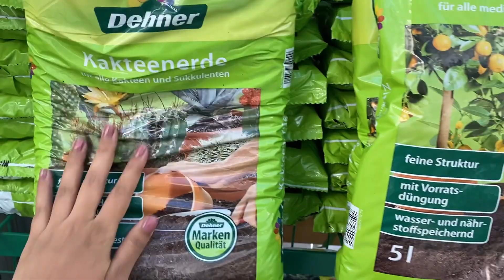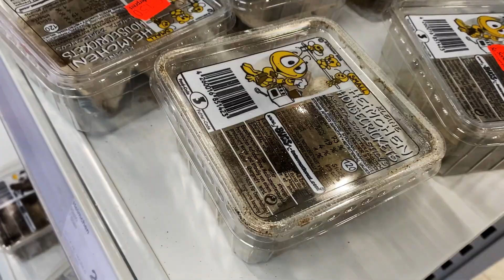Lets go for Plant Shopping in Germany//Tamil Vlog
In Germany, plant nurseries and garden centres are so big and beautiful. The way they've organized the plants are mind blowing. These nurseries are so different than the ones we find in Tamilnadu. So I thought I'll take you through and show how the German nurseries are.

Music we use :
1. Music by BeachVibes-Music from Pixabay

GADGETS WE USE :(For India)
Camera Gimbal
DSLR Camera
Phone Gadget
Hard disk
ANC Headphones

PLANT CARE & ACCESSORIES: (India)
Watering Can
Mini Terracota Pots
Plastic pots
Propagation test tubes
Pressure watering cans
Iron Plant stand
Indoor/Outdoor plant stand
Pruner Scissors
Gardening tools
Grow bags

GADGETS WE USE : (For other Countries)
Camera Gimbal
Hard disk

PLANT CARE & ACCESSORIES: (For other Countries)
Watering Can
Mini Terracota Pots
Plastic pots
Propagation test tubes
Metal Plant stand

Love
Suvi & Beno